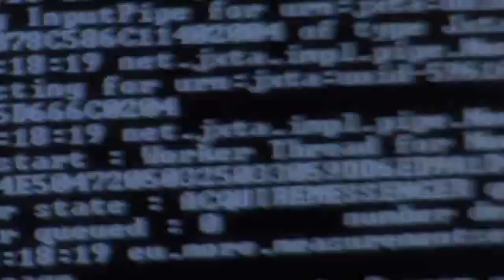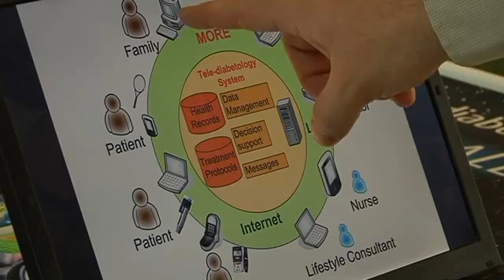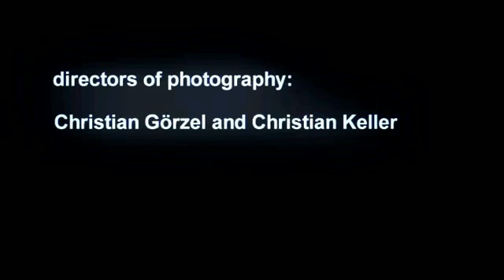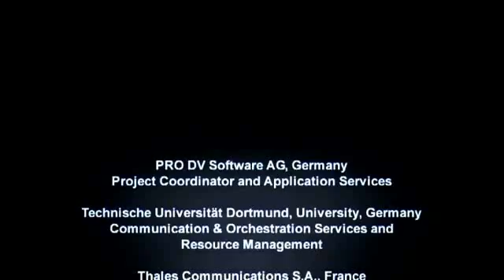IST-MORE - Future Internet of Smart Things and Services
MORE is a European research project focussing on the development of a "Network-centric Middleware for GrOup communication and Resource Sharing across Heterogeneous Embedded Systems":

MORE implements new technology to facilitate communication and distributed intelligence across groups of users using different wireless standards.
MORE addresses the problem of how the interaction between humans and embedded systems can be efficiently supported by developing a system that can be tailored to the specific needs of diverse organisations.
Central to the project is the the design of a middleware that hides the complexity of the underlying heterogeneity of embedded systems through providing simplified APIs and management mechanisms for the future operators of these systems.
The validation of the MORE middleware demonstrates the ease with which target organisations can put a usable and reliable system of networked embedded devices into operation using MORE middleware. Two use case scenarios are implemented: Mitigation management (forestry and environment) and Medical environment (Diabetes).
MORE is a Specific Targeted Research Project (STREP) supported by the European Union as part of the Information Society Technologies (IST) Program.